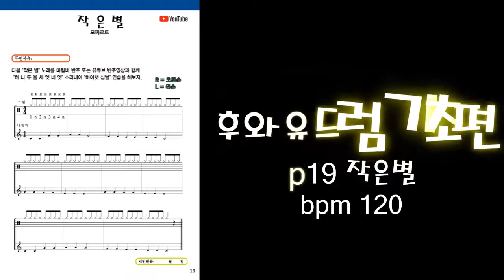P.19 작은별 BPM 120 (후와유 드럼 기초편)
교재구입처:  교보문고, 영풍문고, 알라딘, 인터파크, yes24, 네이버 쇼핑